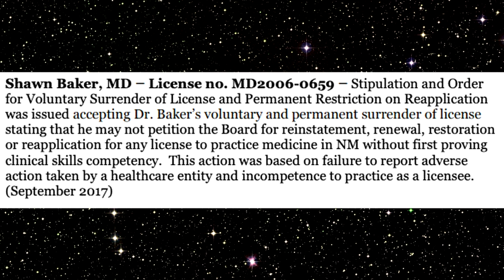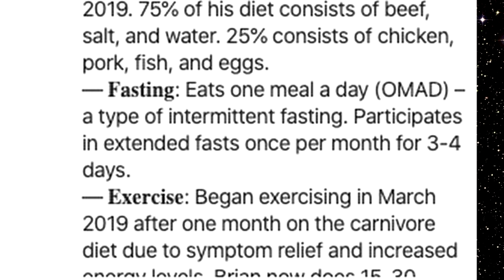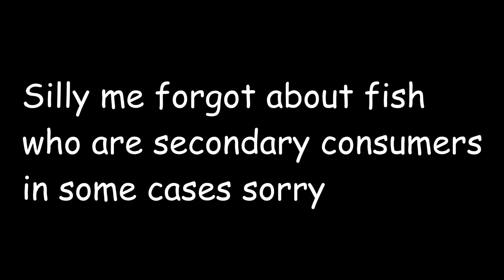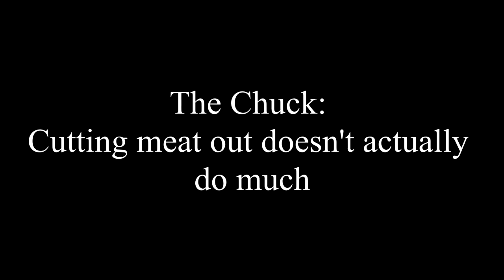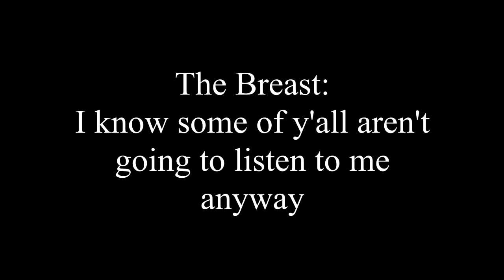The Carnivore Diet | Flowergothic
Vegetarian DESTROYS carnivores with FACTS and LOGIC

**Sources**

Appleby, P. et al. (2015). Mortality in vegetarians and comparable nonvegetarians in the United Kingdom. The American Journal of Clinical Nutrition , 103(1), 218-230.

DiNicolantonio, J. et al. (2017, 11). Markedly increased intake of refined carbohydrates and sugar is associated with the rise of coronary heart disease and diabetes among the Alaskan Inuit. BMJ.

Dorey, F. (2019, 07). Sahelanthropus tchadensis. Australian Museum.

Hartman, A. et al. (2007). Clinical Aspects of the Ketogenic Diet. Epilepsia, 48(1), 31-42.

Logue, J. (2013, 09). An Educator’s Guide to PKU. New England Consortium of Metabolic Programs.

Mac, L. (2019, 08). The Carnivore Diet: Can Eating Only Meat Supercharge Your Health?. Perfect Keto.

Mawer, R. (2018, 07). The Ketogenic Diet: A Detailed Beginner's Guide to Keto. Healthline.

Petre, A. (2019, 11). 8 Common Signs You're Deficient in Vitamins. Healthline.

Shmerling, R. (2019, 11). Ditch the Gluten, Improve Your Health?. Harvard Health Publishing.

Solon, O. (2018, 05). They mock vegans and eat 4lb of steak a day: meet 'carnivore dieters'. The Guardian.

Walton, D. (2010, 02). Analysis of hair DNA reveals ancient human's face. BBC News.

Zaraska, M. (2016, 02). How Humans Became Meat Eaters. The Atlantic.

Becoming a vegetarian. Harvard Health Publishing.
BOARD ACTIONS (Actions taken between July 1, 2017 through September 30, 2017).

Carbohydrates. Harvard School of Public Health.

Is a vegetarian or vegan diet for you?. Harvard Health Publishing.

Tonkawa Indian Fact Sheet. Orrin's Website.

Vitamins and Minerals. FDA.